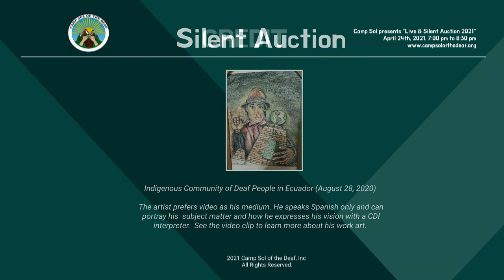"Indigenous Community of Deaf People in Ecuador" by Ecuadorian Artist José Luis de la Cruz lema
20 inches by 13 inches
Soft pastel on canvas

The artist prefers video as his medium. He speaks Spanish only and can portray his subject matter and how he expresses his vision with a CDI interpreter.  See the video clip to learn more about his work art.